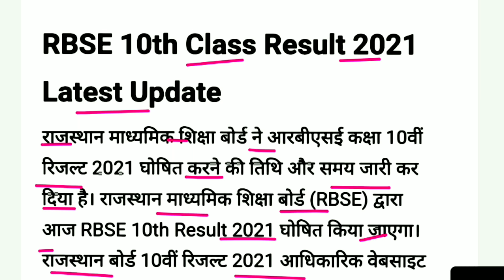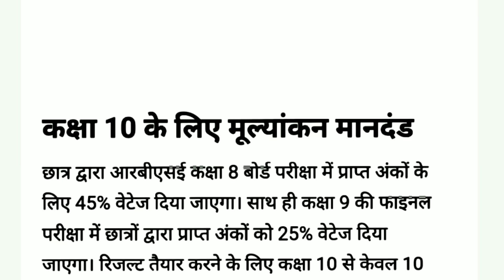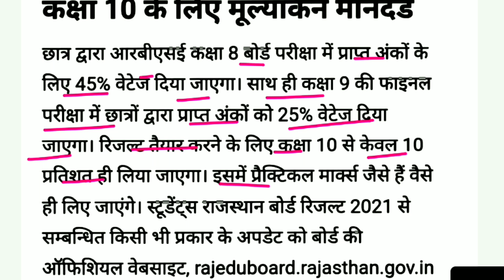Rajasthan Board 10th Result 2021 Latest Update | जानिए कितने बजे जारी होगा RBSE 12th Result 2021